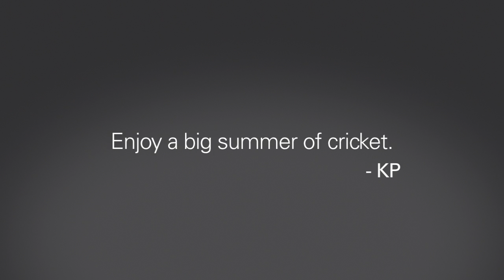Citizen 'Street Cricket' with Kevin Pietersen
Citizen Watches Ambassador Kevin Pietersen surprises some young fan's and enjoys a little game of 'Street Cricket'.  Visit THEWATCHHUT.CO.UK to see our extensive Citizen Range now.